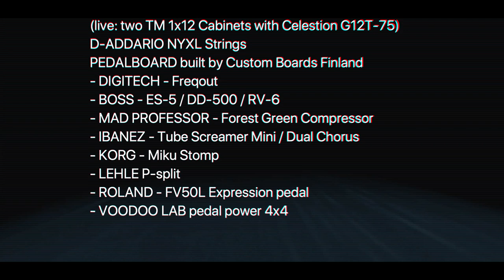Hills and Mountains - Rehearsal room live - Mr. Fastfinger Trio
Mr. Fastfinger Trio performing 4 songs from Mountain Tone -album. Straight from the rehearsal room. Also watch out D.I.Y. BAND RECORDING video, to see our method how we capture our band sound.

Mr. Fastfinger Trio "Hills and Mountains"
1. Mystery 00:00 -
2. Palma Driver (1984) 04:04 -
3. The Hills (1986) 08:48 -
4. Midnight Mover 13:00 -

Mika Tyyskä / Lasse Rantanen / Thomas Törnroos

Special thanks
- LEWITT for the amazing microphones and collaboration. Just listen to the drums and check out "DTP Beat Kit Pro 7"
- TWO NOTES for the incredible "C.A.B. M".  My recorded guitar sounded never this good and it was never this easy
- HUGHES & KETTNER for the amazing "Tubemeister Deluxe 40" and continuing support and collaboration.

D.I.Y. MULTITRACK RECORDING How to record band rehearsals and gigs effortlessly and with great sound. How can a reheasal room sounds this good? We do this every band rehearsal and gig. Mic the drums (with 6 mics), hook guitar and bass to recording mixer. Learn about our method and check this video.

Hope you enjoy this one! Lookin forward hearing your thoughs.